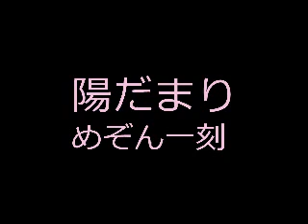陽だまり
めぞん一刻主題歌